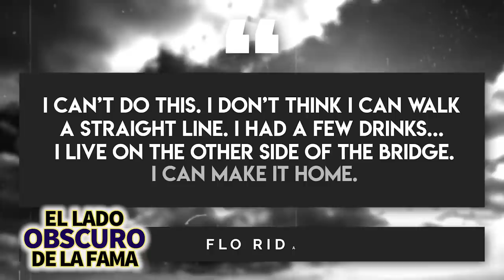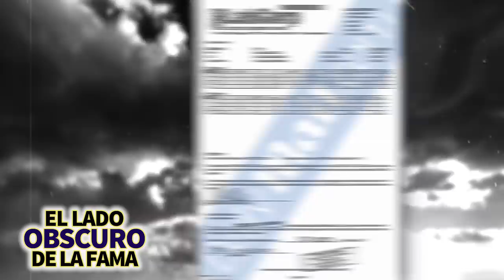Flo Rida | El Lado Obscuro De La Fama | Rechaza a sus hijos, demandas y más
La primera señal de que Flo Rida podría no ser el hombre que todos pensábamos que era, sucedió en 2011 cuando no se presentó en un Festival de Música en Australia, a pesar de que ya le habían pagado los $ 55,000 dólares que cobraba.Cuando la empresa australiana que le pagó no pudo localizarlo para entregarle una demanda por incumplimiento de contrato, publicaron en la página de Facebook de Flo Rida un link que mostraba los documentos del tribunal australiano.